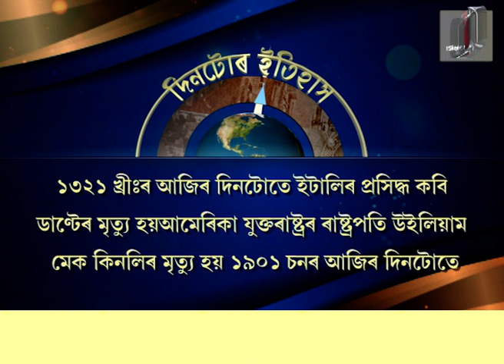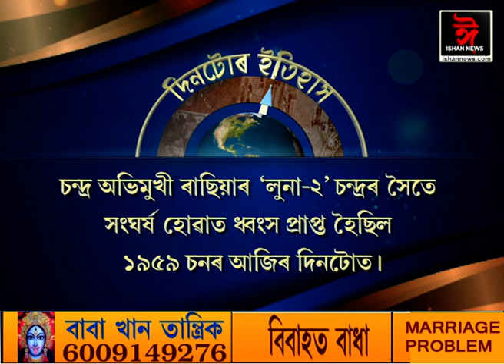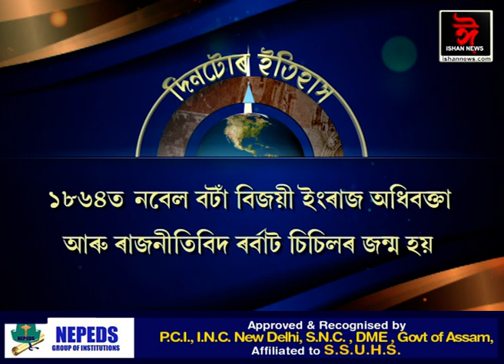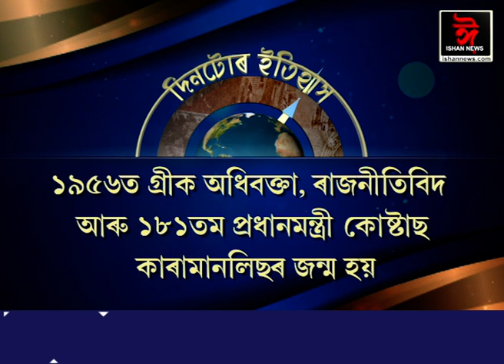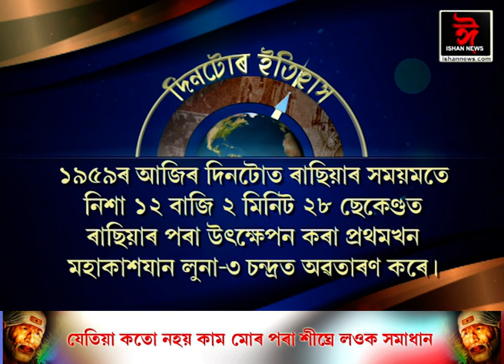ইতিহাসৰ পৃষ্ঠাত আজিৰ দিনটো। || History of the day